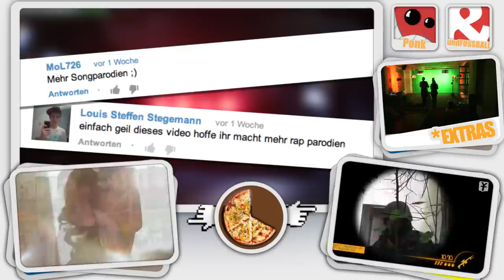Meine Clogs (Sido feat BSH - Meine Jordans PARODIE)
Clogs oder doch Crocs?! Sido oder Bass Sultan Hengzt?! Jordans oder... Jordans?

Das Original ist von Sido. Wir haben es lediglich zum Spaß parodiert. Unseren Song könnt ihr daher auch nicht kaufen aber wenn euch dieser Song gefällt checkt doch auch das Original!

Y-Titty sind: Philipp Laude, Oguz Yilmaz, Matthias Roll
Buch & Regie: Philipp Laude
Produktionsleitung: Matthias Roll
Kamera: Phil Matt
Schnitt: Jonas Ressel
Cast: Philipp Laude, Oguz Yilmaz, Lucrezia Phantazia, Sepp und Sam
Produktion: Kultframe

Songtext:
Tret mir nich auf meine Clogs!
Mein neues paar, rycycelbar
Direkt importiert aus Amsterdam
Meine Clogs
Meine Clogs

Hölzerne Sohle du hörst mich von weiten.
Die Schuhe sind praktisch wer will das abstreiten.
Clogs, aus Birke aus Eiche aus Fichte
Mach dich nicht lustig sonst bist du Geschichte!
Für kleines Geld tust du mit den Clogs was gutes für deine Umwelt
Raus aus den Sneakern sei ein Mann jetz wird gewechselt...

Jeden Tag Clogs jeden Tag Bock
Auf ein Stück Natur aus einem massiven Holzblock!
Praktisch da kann man nichts sagen,
Socken druter tragen, hiflt gegen blasen!
Ich steh mit mein Clogs in Berlin vor der Tanke...
Hinten auf der Jacke steht´ Atomkraft - Nein Danke! Also

Hook:
Scheiße auf den Müll aus den USA
Meine Clogs
Meine Clogs

Clogs sind für Ökos, ihr seid doch alle assig
Wer stil hat der trägt stylomatiko plastik
Die Crocs, die grünen, die roten, die pinken
Komm mir nicht zu nahe deine hippiefüße stinken
Wenn mein Crocs stinken kann ich sie ganz einfach Waschen
30 Grad Waschgang, das schont meine Laschen!
Ich muss ihn anbeten der Schuhe ist ein Segen.
Unzerstörbar... Ein Schuh für ein Leben.
In Crocs bin ich König da könnt ihr nichts sagen
Ich werde diese schuhe Sogar beim schlafen Tragen
Im Secondtandladen für 6 euro 50.
Deine sind teuer meine Crocs sind günstig

Hook:
Tret mir nicht auf meine Crocs!
Synthetik pur scheiß auf natur
Die Chicks stehen drauf - nein tun wir nicht
Meine Crocs
Meine Clogs